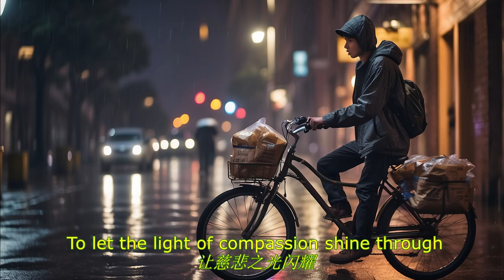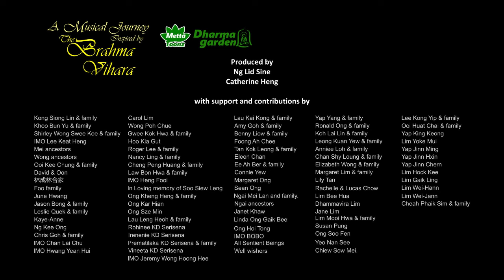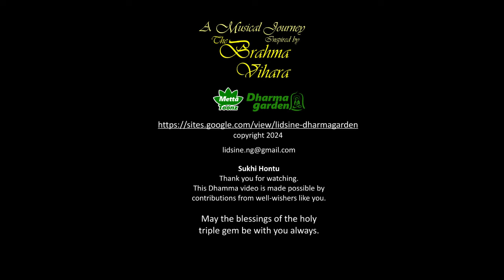Karuna heart of compassion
"Karuna, heart of compassion" is the second song of our Wesak 2024 project "A musical journey inspired by the Brahma Vihara"

Brahma Vihara is the practice of four boundless virtues.  They are Metta (boundless love), Karuna (compassion), Mudita (altruistic joy) and Upekkha (equanimity.)